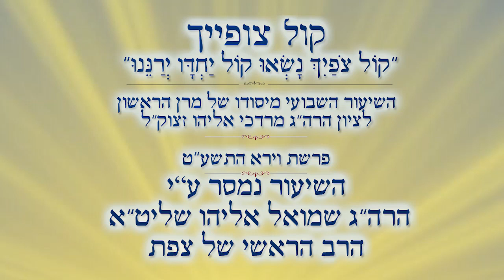חסד טוב וחסד רע | הרב שמואל אליהו | קול צופייך לפרשת וירא התשע"ט